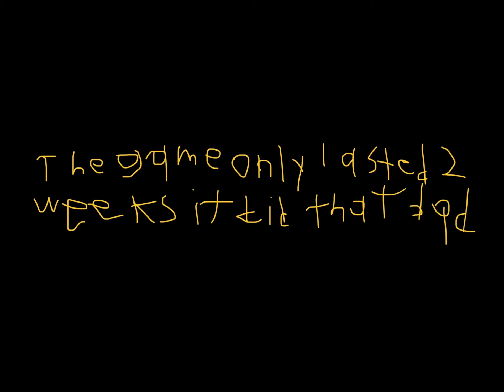Concord is already dead